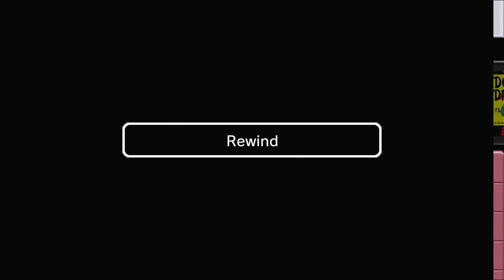Donkey Kong Country - Episode 2 (Finale): Donkey Kong & Diddy Kong Vs. King K. Rool & The Kroc Crew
So the boss of these Krocodiles is King K. Rool, and he's the one responsible for the loss of the Kongs' bananas.

Cuts Information (This version of the video is cut):
Cuts include cutting out a section during the Really Gnauty boss fight where JNPoop utters "SMACK HIS BOTTOM" while handslapping with Donkey Kong, other cuts include removing the entire showcase of a glitch where Rambi turns into a grey palette of the Kong currently played and the standard Donkey Kong does an animation which looks wrong in that context, in addition to JNPoop making slight sexual sounds.
Reasons are due to the original getting Age-Restricted and rejected after appeal, even after being edited via YT Editor.